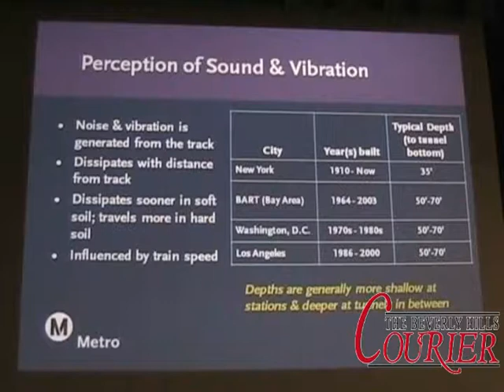Westside Subway Extension: Beverly Hills community meeting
Planning for the Westside Subway Extension Project continued to grind along this week following a new community meeting held in Beverly Hills on Monday June 7, 2010

See this Friday's Beverly Hills Courier E-Edition at bhcourier.com for the full story.